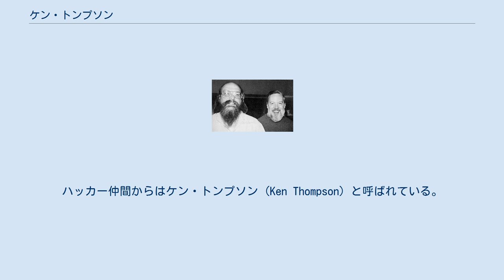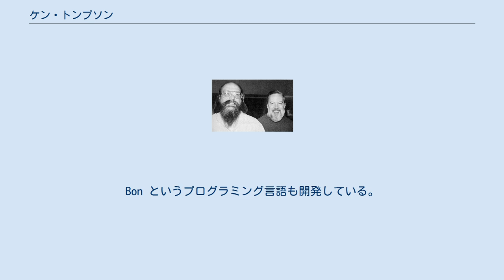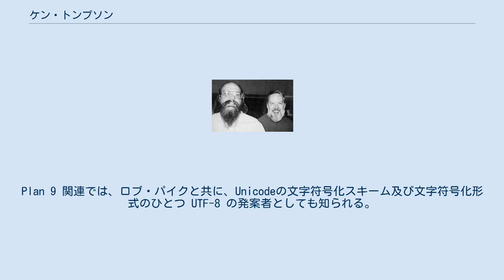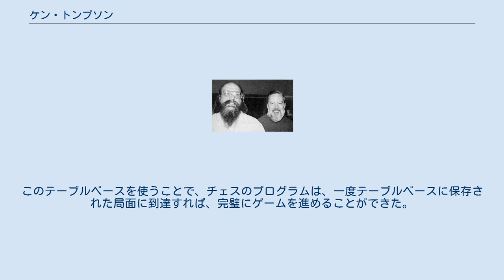ケン・トンプソン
ケネス・レイン・トンプソン（Kenneth Lane Thompson、1943年2月4日 - ）は、アメリカの計算機科学者。
ハッカー仲間からはケン・トンプソン (Ken Thompson) と呼ばれている。
長くベル研究所に勤め、UNIXのオリジナル開発者の一人であるほか、B言語（Multicsプロジェクトに関わっていたころ、UNIX開発に使ったBCPLをベースとしている）の開発者としても知られている。
 他にも、正規表現、初期のテキストエディタQEDとedの開発、コンピュータチェス、Goといった業績がある。
 アメリカ合衆国のルイジアナ州ニューオーリンズで生まれる。
15人の有名プログラマのインタビューをまとめた Coders at Work で、インタビュアーの Peter Seibel の「どうやってプログラムを学んだのですか?」という質問に対し、「私はいつも論理に魅了されていて、小学生のころ既に二進法などの算数問題を解いていた。それは単に私が魅了されていたからだ」と答えている。
 カリフォルニア大学バークレー校で電子工学および計算機科学の学士号 (1965) と修士号 (1966) を取得する。
修士課程の指導教官はエルウィン・バーレカンプ。
 大学の後はAT&Tベル研究所に所属した。
1960年代当時、ベル研はMulticsシステムの計画に参加しており、その一員としてシステムプログラム（システムソフトウェア）等を開発した。
Bon というプログラミング言語も開発している。
その後、AT&TがMulticsプロジェクトから離脱したため、関与していた所員も同システムから離れることとなるが、その経験の一部はデニス・リッチーらとともに開発し、後には広く使われるようになったUNIXに生かされている。
また1969年頃UNIXの開発と並行して、システム開発向け言語のB言語を設計し、それを元にしてリッチーがC言語を設計した。
 ツール類では、CTSS上でテキストエディタQEDを開発している。
QEDでは文字列検索に正規表現を使うことができた。
後に開発したUNIXの標準エディタedも同様である。
正規表現処理ルーチンはライブラリ化され、UNIXや他のシステムの文字列検索で広く使われるようになったため、以前は理論言語学者など限られた間での専門的な記法であった正規表現（日本ではそういった専門分野では正則表現と訳すことがある）は、コンピュータのユーザに身近な頻用されるものとなった。
 ベル研ではその後、UNIXに続き分散オペレーティングシステムPlan 9に携わっている。
Plan 9 関連では、ロブ・パイクと共に、Unicodeの文字符号化スキーム及び文字符号化形式のひとつ UTF-8 の発案者としても知られる。
 ゲーム研究プログラミングの分野では、J・H・コンドンと共に、Belleというチェス・コンピュータの開発に携わり、コンピュータチェスの世界チャンピオンとなった。
また 4 - 5（現在6）駒のエンドゲーム（終盤）の終盤テーブルベースを開発。
このテーブルベースを使うことで、チェスのプログラムは、一度テーブルベースに保存された局面に到達すれば、完璧にゲームを進めることができた。
後に終盤に強いチェスプレーヤーの John Roycroft の助力を得て、終盤テーブルベースをCD-ROM化して配布したことがある。
 2000年12月1日にベル研究所を去り、2006年までは Entrisphere, Inc でフェローを務めた。
2015年現在はGoogleに Distinguished Engineer として所属。
Google では Go言語などに携わっている。